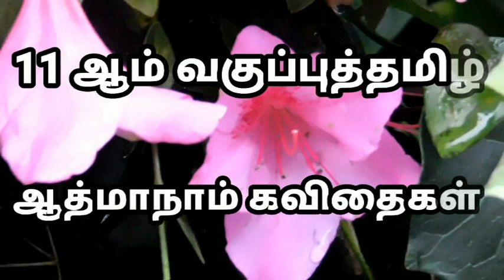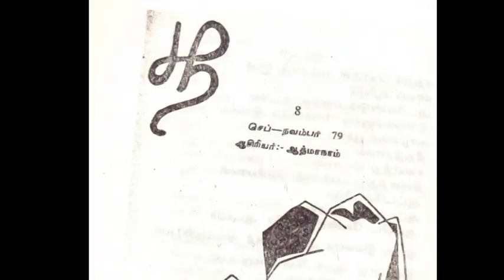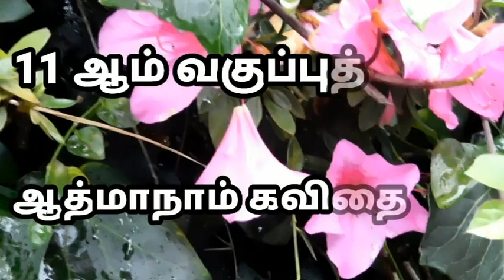அன்புத்தமிழ்நெஞ்சம் 11 ஆம் வகுப்புத்தமிழ் ஆத்மாநாம் கவிதைகள்ANBUTH TAMIL NENJAM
TET..TRB...TNPSC..பள்ளி மாணவர்களுக்குப் பயனுள்ள காணொலி...!